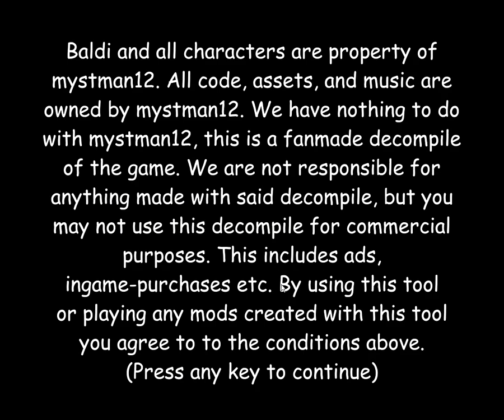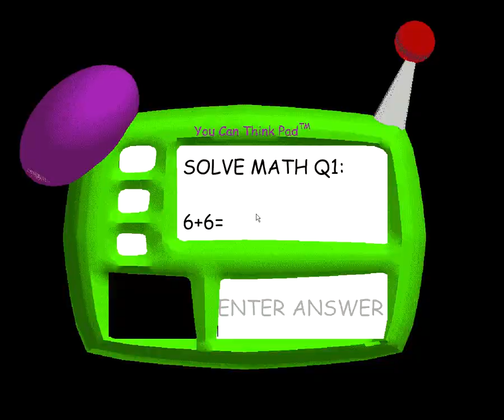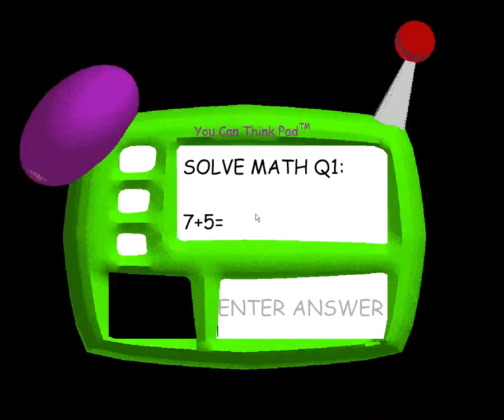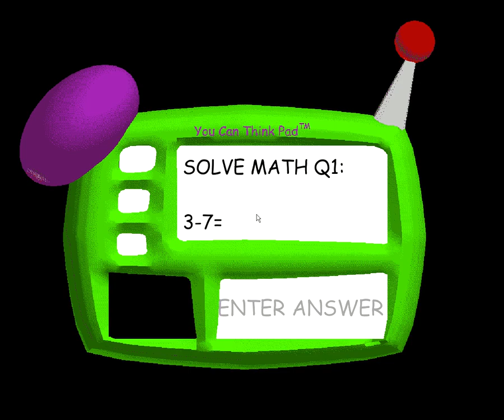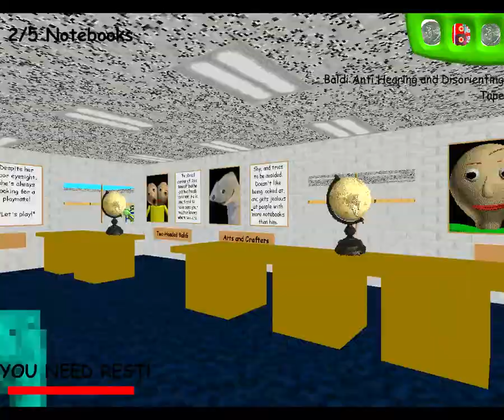NEW UPDATE!--Baldi's Basics:Custom Maps!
Mod Description:What this mod will feature:
10 Maps!
New characters! (20 or more)
New items!
Events Maybe?
And more!
(Note: Theres barely any walls because it is in development)

I've decided to remake the first map!

UPCOMING CHARACTER! This is a notbully!

THE MILESTONE HAS HIT! EXPECT A BETA TORRMOW WITH TWO NEW CHARACTERS AND A NEW MAP!

NOTE:i haven't had time to change the title screen for demo!